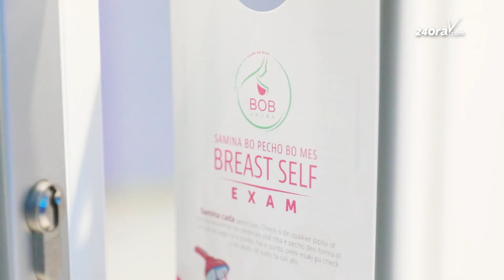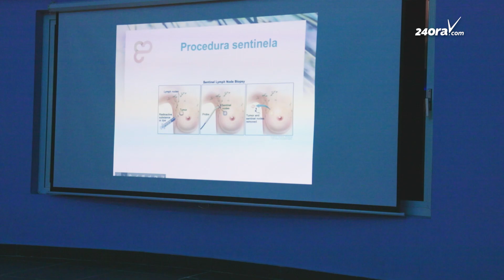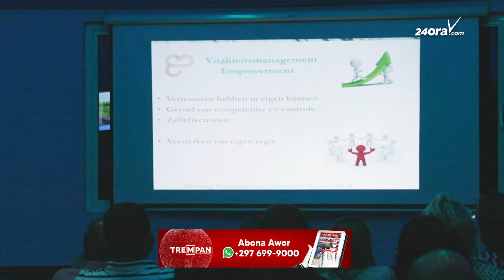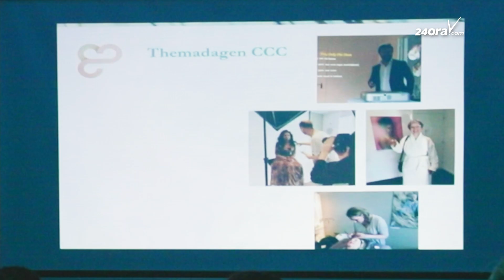Hopi hende homber a acudi na charla di Mary Joan Foundation na MFA Savaneta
Entre otro a papia riba Edema, rehab oncologico, nutricion, etc. Esaki t’e di dos charla cu e fundacion a tene p’e aña aki. Tabata e charla titula ‘Combatie’. Tabatin hopi hende homber e biaha aki presente, cual p’e fundacion tabata hopi interesante.